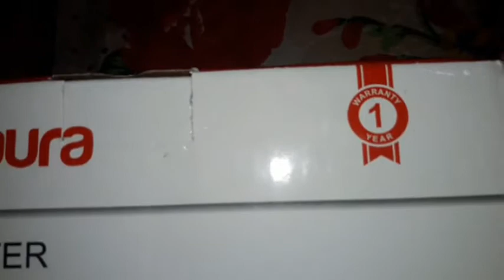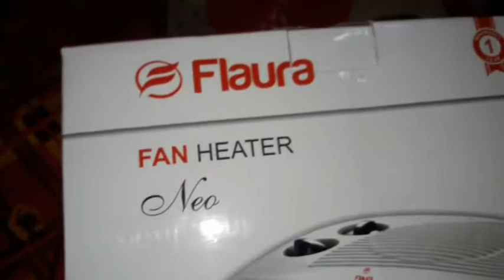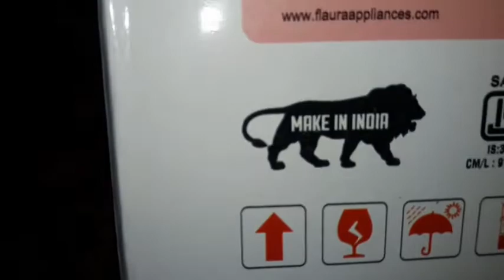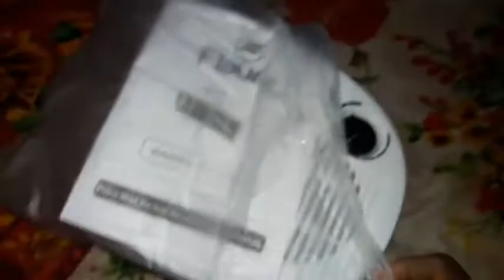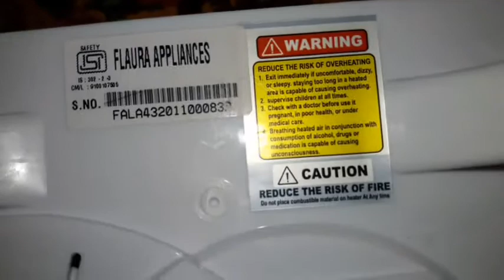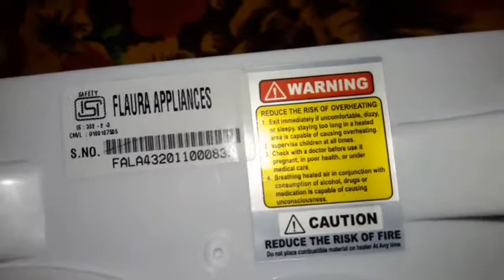Room heater and blower unboxing video vlog l pin2kvlog l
Thanks for joining our youtube family...

भाई वीडियो को एक लाइक कर दीजियेगा l
आपका एक लाइक हमारे मनोबल को बढ़ाता है l
Well to be successful at anything you need to be passionate about it, you have to give it time to grow.
If you are doing that only because of money then one day or other, you are going to fail.

For youtube, your first aim would be attracting a decent audience, the first thousand subscribers are

the hardest. You need to have patience. Keep posting videos at a regular interval without a break.

Now, I don't say to post daily but be regular.

Finally work hard enough and one day you will sure succeed, make quality content and people will

come to see your stuff. Passion for your work and regularity is all you need.

    🔴IMPORTANT NOTES🔴

Mai aap log se sirf itna kehna chahta hu ki agar aap youtube se kisi v channel se kuch bhi sikhte hai,

ya koi Youtuber apko smile krne par mjbur kr deta hai, ya uske video apko acha lgta hai informative

lgta hai.. To aap log please us YOUTUBER ko uske mehnat ka fal de diya kariye... wo Youtuber apse

koi paisa nhi leta hai apko free me sari knowledge deta hai..

Youtuber itne se hi kafi happy ho jata hai.. Ek Youtuber ko esase jyada aur kuch nhi chahiye hota hai

owner.